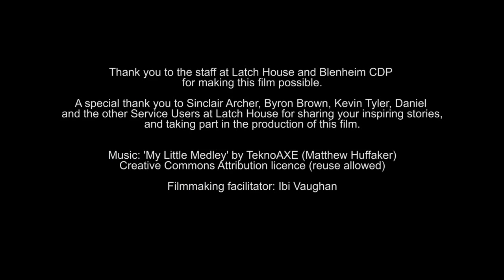Latch House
Shortlisted for the Recovery Street Film Festival 2015